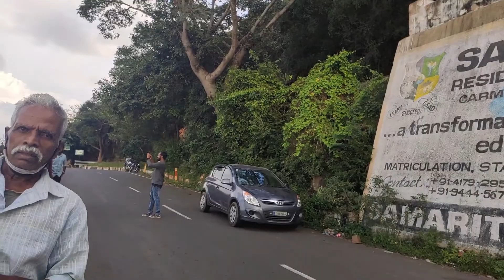Yelagiri Hill Station | Road Trip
The Yelagiri hill station is not as developed as other hill stations in Tamil Nadu like Ooty or Kodaikanal. However, the district administration has now taken up the task of developing Yelagiri Hills into a tourist destination by promoting adventure sports such as paragliding and rock climbing.

Yelagiri is one of the famous places for trekkers in India. The hill station is located at a height of 1410.6 meters above sea level. Yelagiri comprises 14 hamlets and a number of temples spread over several hills.

The highest point in Yelagiri is the Swamimalai Hill, standing tall at 4,338 ft; Swamimalai is a destination and viewpoint for trekkers. The hill provides a number of trekking trails through thick reserved forests. Mangalam, a small village, is at the base of this hill. There are other trekking options that include smaller peaks like Javadi Hills and Palamathi Hills.

Yelagiri Hills is home to hundreds of snakes.